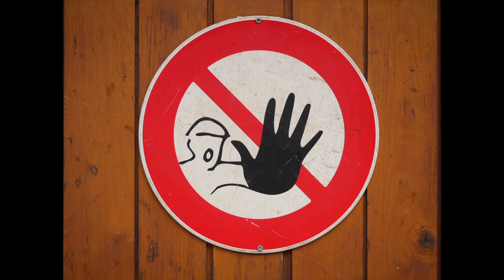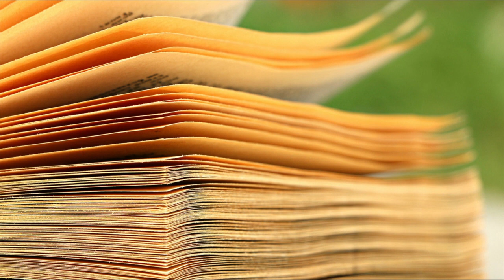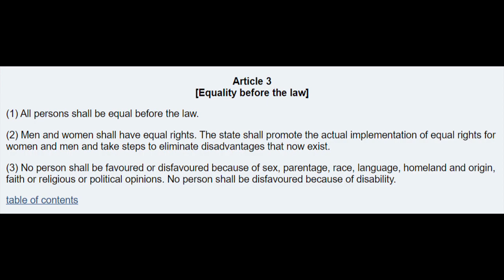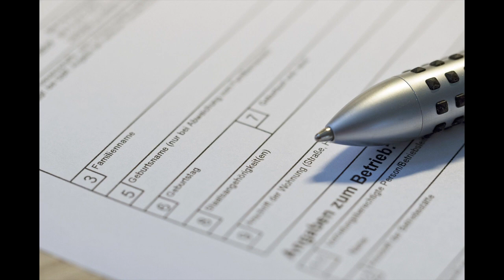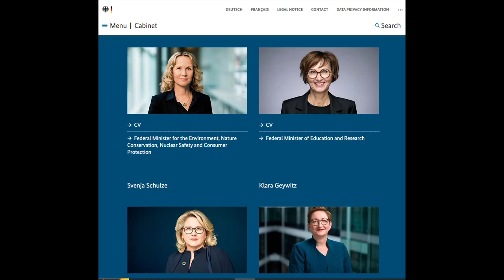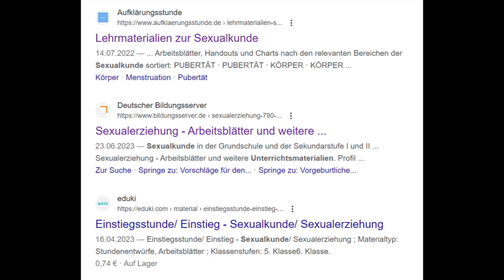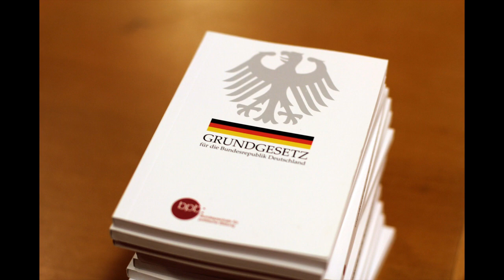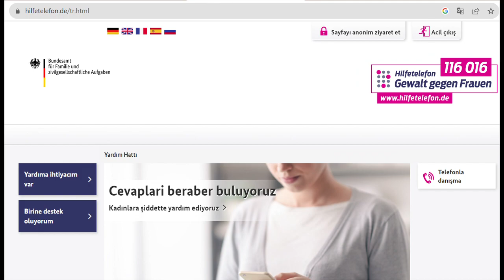Women's rights, Equality in Germany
Do women have the same rights as men in Germany?
Are they treated fair, get the same options and wages?

Trigger warning, I also deal with violence against women and sexual assault in this video!

For girls and women in trouble three important information:
If you are in a partnership and need help call (Hilfetelefon)
*116016*

If you are pregant and need help call (Schwangere in Not / Pregant in need)
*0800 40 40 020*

00:00 Intro and disclaimer
00:52 Background an basics
05:10 Situation in Germany
13:19 Discrepancies, the Law and Help
17:51 Thoughts and Outro

By Unknown author - ALPERN, Stanley B. Amazons of Black Sparta : The Women Warriors of Dahomey, London: C. Hurst &amp; Co. Ltd. 2011, Public Domain,

Von Design:Fritz Gottfried Kirchbach (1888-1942), Druck: Rotophot AG - Friedrich-Ebert-Stiftung: Download-Ausstellung Frauenwahlrecht, Gemeinfrei,

Other Pictures and videos from pixabay.